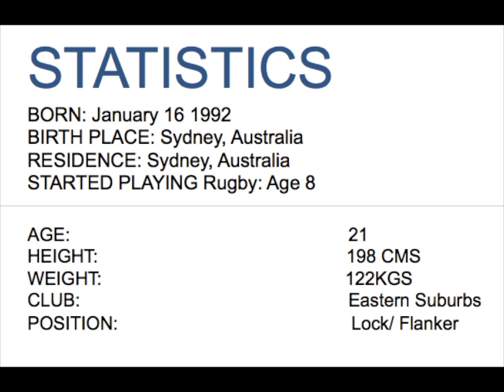Keliti Vaingalo 2013 Rugby Union Highlights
Keliti Vaingalo 122kg 198cm man mountain having an outstanding 2013 season for Easts 1st Grade, NSW A and Australian Academy sides.